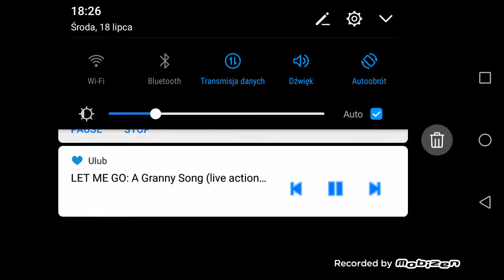Granny lets me go game play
To było dobre przechodzę koło granny a ona mnie wali